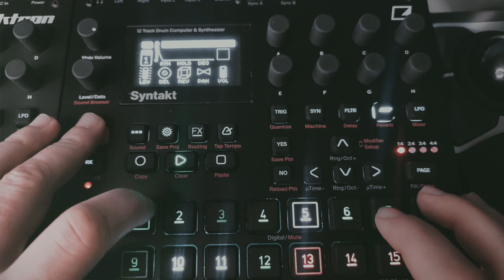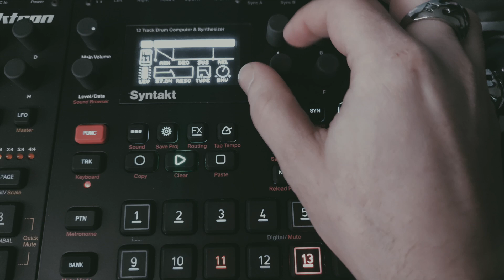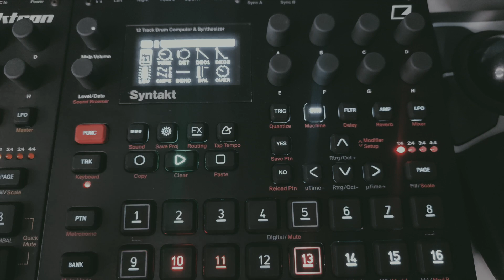🔥 ELEKTRON SYNTAKT - DESTRUCTIVE DRUM MACHINE 🔥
Elektron Syntakt Techno pattern